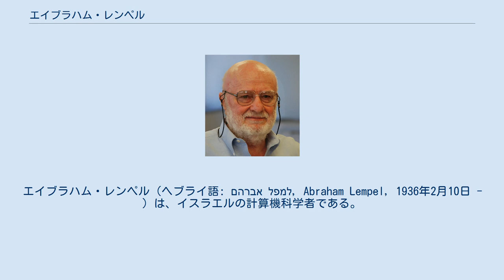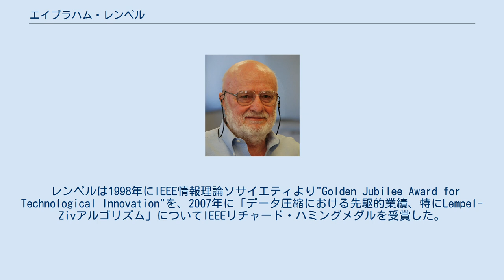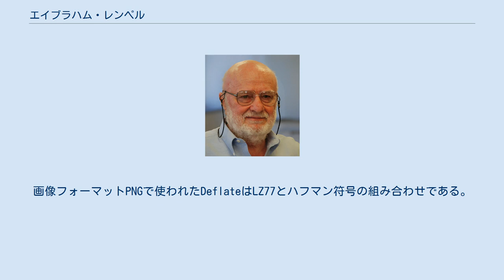エイブラハム・レンペル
エイブラハム・レンペル（ヘブライ語: אברהם למפל‎, Abraham Lempel, 1936年2月10日 - ）は、イスラエルの計算機科学者である。
 可逆データ圧縮アルゴリズムであるLZ77・LZ78の開発の一人である。
 レンペルは1936年2月10日にポーランド・ルヴフ（現ウクライナ・リヴィウ）で生まれた。
イスラエル工科大学で学び、理学の学士号を1963年に、理学修士号を1967年に受けた。
1977年にイスラエル工科大学の教授になった。
現在は同学の名誉教授である。
 レンペルの最も大きな業績は、ジェイコブ・ジヴと共同執筆した、1977年5月の『IEEE Transactions on Information Theory』に掲載された論文『連続したデータ圧縮のための普遍的なアルゴリズム(A Universal Algorithm for Sequential Data Compression)』におけるLZ77アルゴリズムの発表である。
 レンペルは1998年にIEEE情報理論ソサイエティより"Golden Jubilee Award for Technological Innovation"を、2007年に「データ圧縮における先駆的業績、特にLempel-Zivアルゴリズム」についてIEEEリチャード・ハミングメダルを受賞した。
 レンペルは1994年にイスラエルHP研究所を設立し、2007年10月まで所長を務めた。
 Lempel-Zivアルゴリズム（LZ77・LZ78）はランペルとジェイコブ・ジヴにより開発され、ここから数多くのアルゴリズムが派生した。
その中には、画像フォーマットGIFに使われたLempel–Ziv–Welch (LZW) アルゴリズムや、ファイル圧縮フォーマット7-Zipやxzに使われたLempel-Ziv-Markov chain-Algorithm (LZMA) が含まれている。
画像フォーマットPNGで使われたDeflateはLZ77とハフマン符号の組み合わせである。